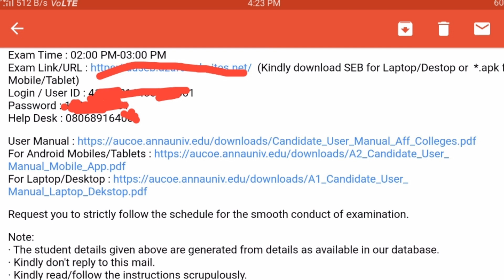CANDIDATE ID ?|anna University latest news today| Anna University online exam registration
விடாமுயற்சி! மட்டுமே வெற்றி தரும்.

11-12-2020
online class till April
pdf

coe1.anna university.edu

tq so much for your loveable support Nanba 👍